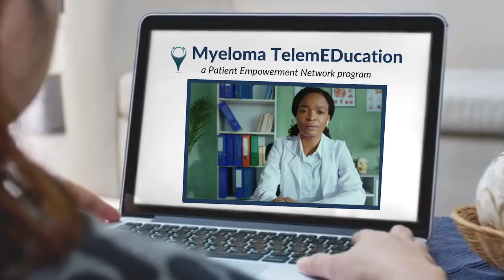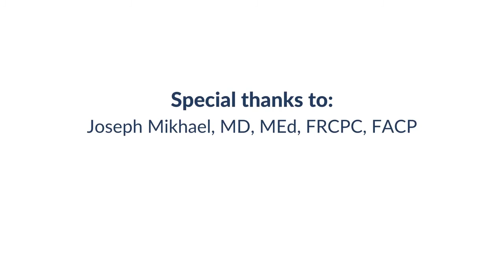How Can We Address Noted Disparities in Multiple Myeloma?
What can patients and healthcare providers do to improve health disparities for myeloma patients? Expert Dr. Joseph Mikhael explains the communities that need more outreach about myeloma and those he views as vital to educating about myeloma risk and symptoms for earlier diagnosis and better health outcomes.